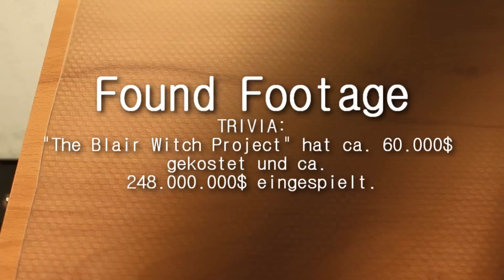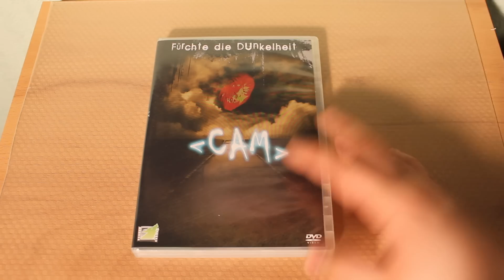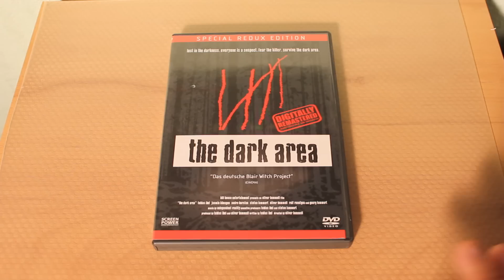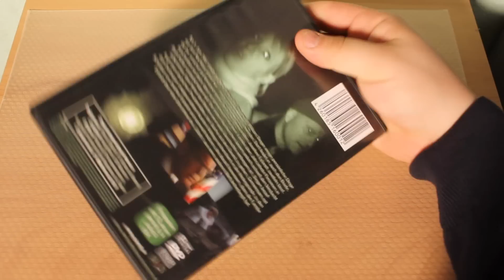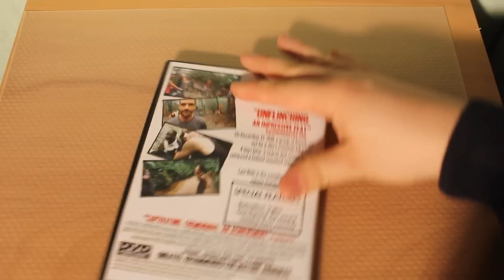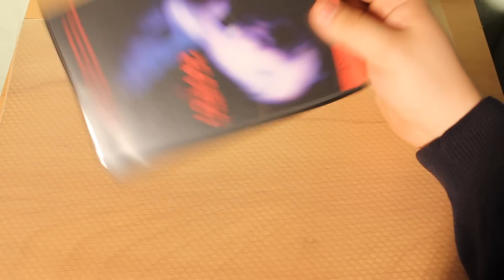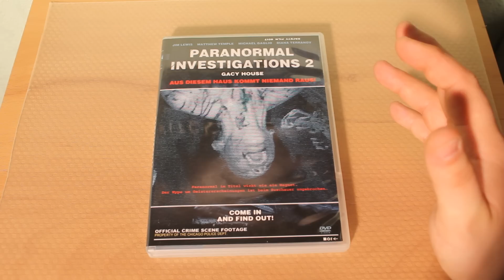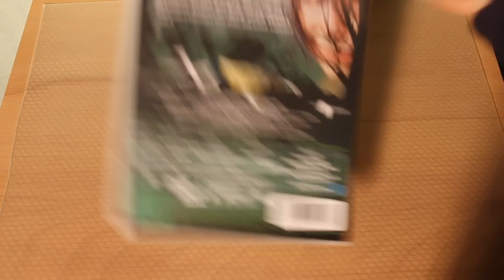Meine Found Footage Sammlung / Found Footage Collection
Mal wieder was zu meinem Lieblingsgenre. Ich stelle euch meine kleine Found Footage Filmsammlung vor. Von Apollo 18 bis zu V/H/S.